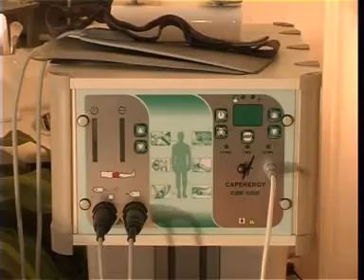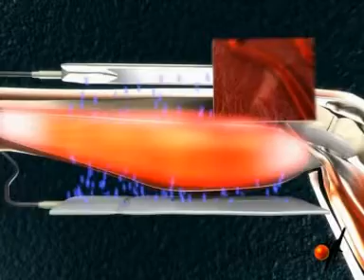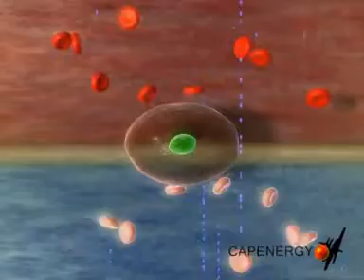Muscle pain. Watch out how you can soothe muscle pain without taking anti-inflammatory pills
Discover how to avoid muscle tension and contractures in a simple and efficient way, by using electromedical technology.